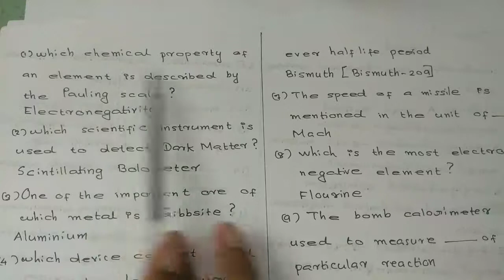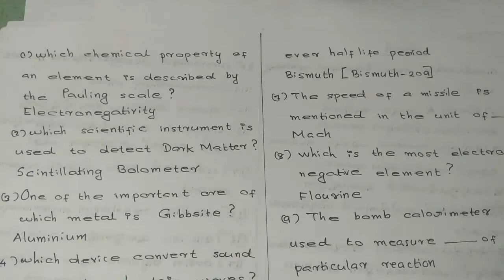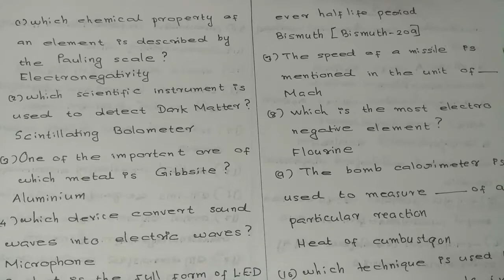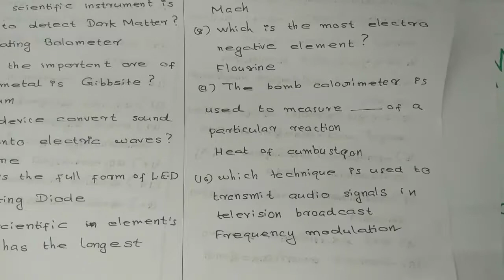L.P.S.A & U.P.S.A Free coaching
L.P.S.A and U.P.S.A  science educational tutorial.this video is useful for public service examinations in India.this video is also useful for kerala P.S.C,tamilnadu P.S.C,C.TET,K.TET examinations